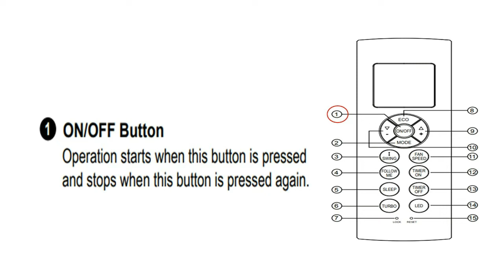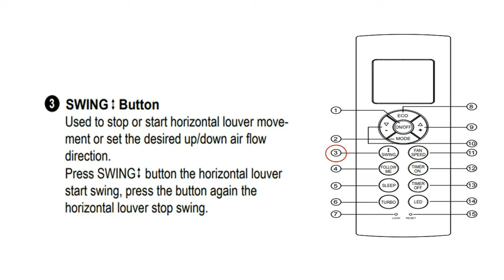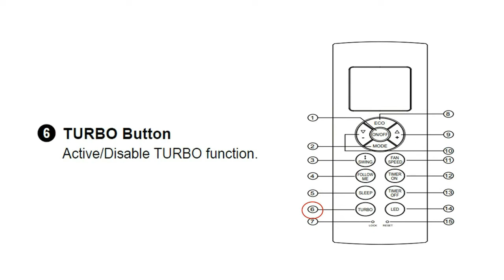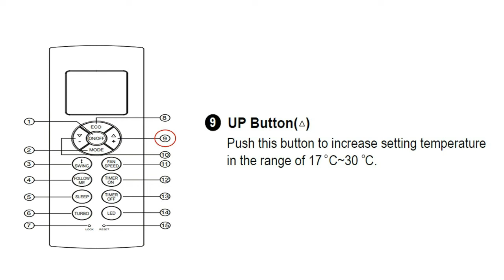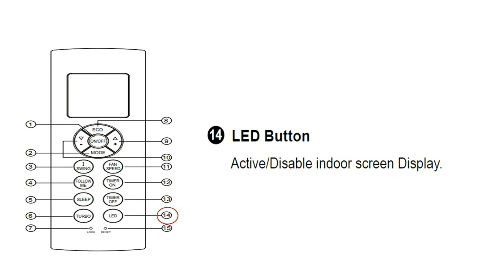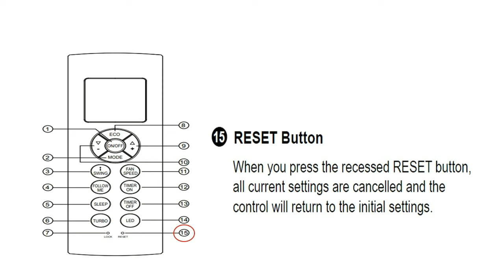Know the Function and Features of your AC Remote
This video will help you to know the Functions and Features of your AC Remote. For more information refer the user manual provided by the brand. You may write comment.